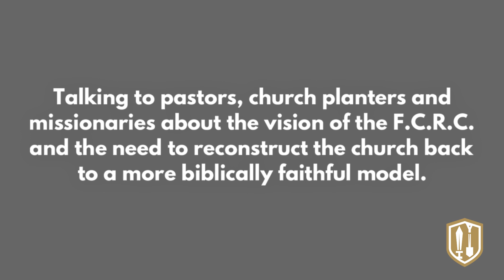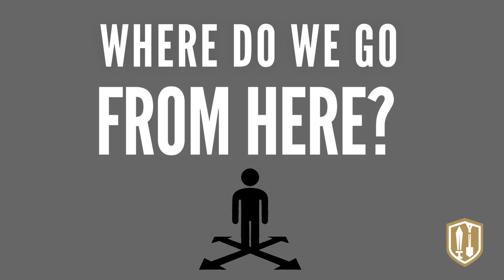The Fellowship of Christian Reconstructionist Churches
The Fellowship of Christian Reconstructionist Churches (FCRC) exists to glorify God by planting, advancing, and sustaining Christian civilization.